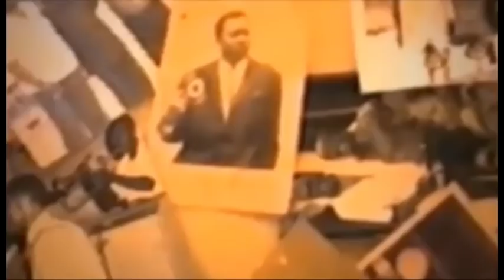affaire ya bercy botala guerre eluki pona malika muasi ya bercy na manike